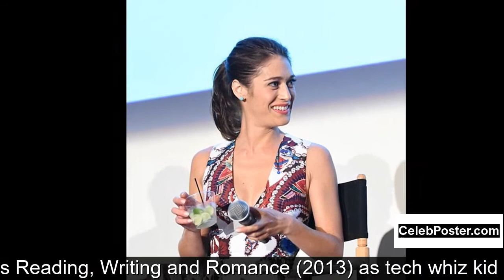Michael Grant biography